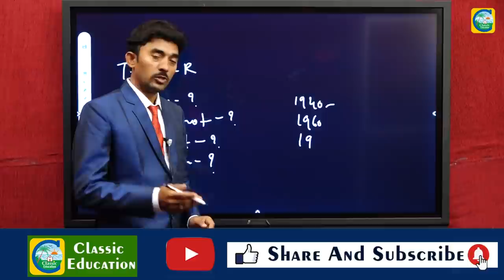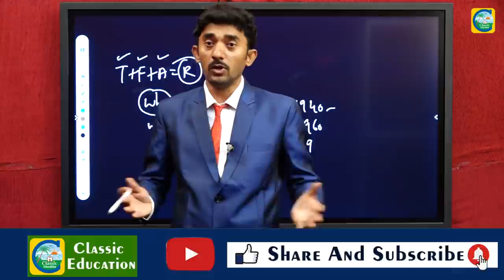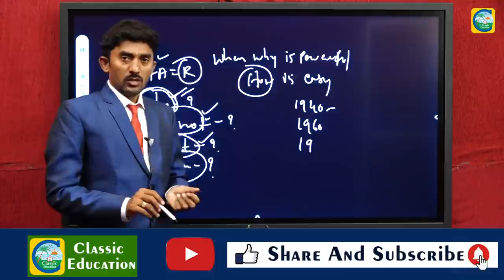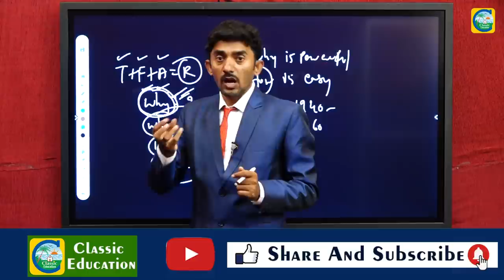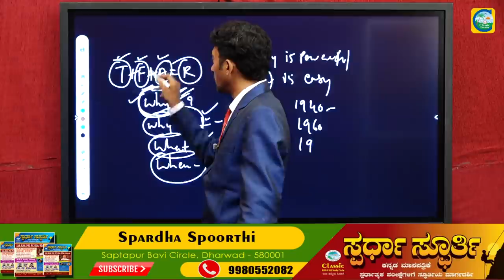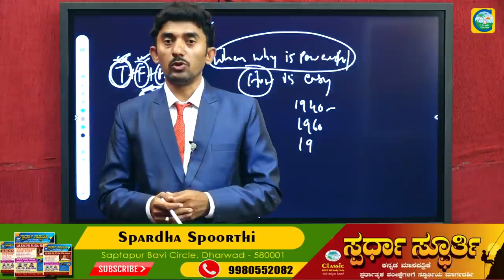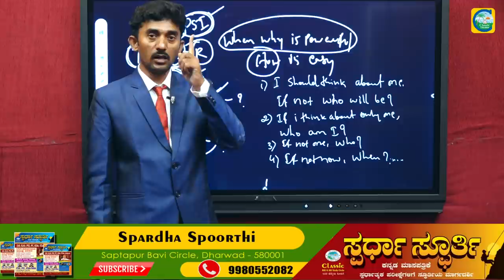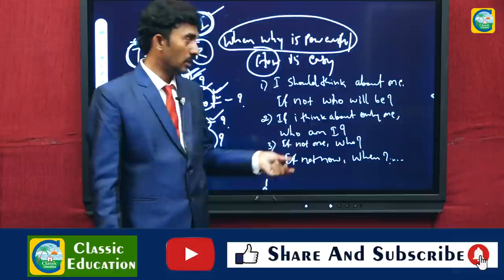PSI ಪರೀಕ್ಷೆಯನ್ನು ಬರೆಯುವ ಮೊದಲು ಈ ವಿಡೀಯೋ ಖಂಡಿತ ನೋಡಲೇಬೇಕು,,!Motivational Video For PSI Asprints